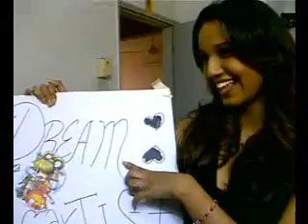KDU Music Video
Taken with an N90 in 2007.